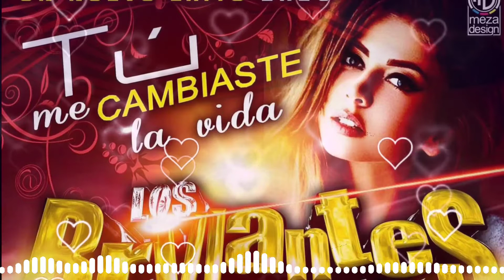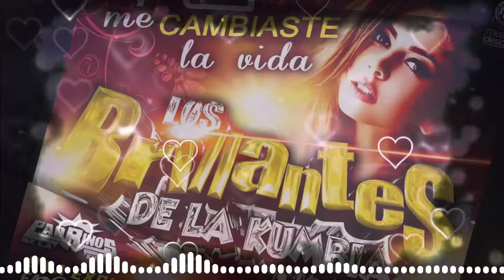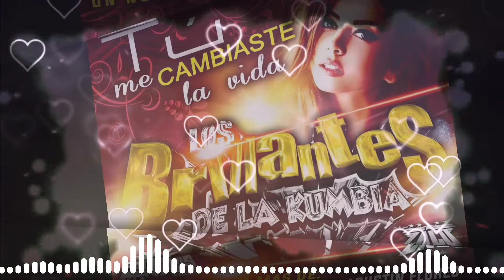Tu Me Cambiaste La Vida/(Cumbia²⁰²¹)/Los Brillantes De La Kumbia/